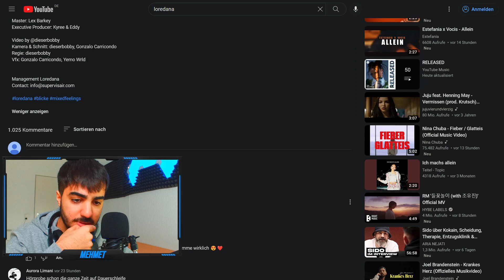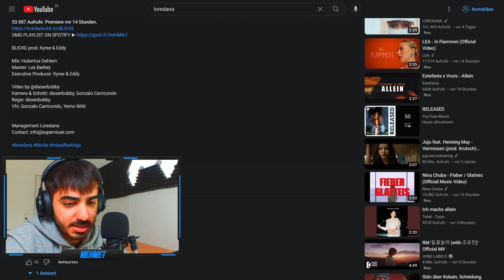AUF KRAMPF TIKTOK SOUND 🤔 LOREDANA - BLICKE Reaction